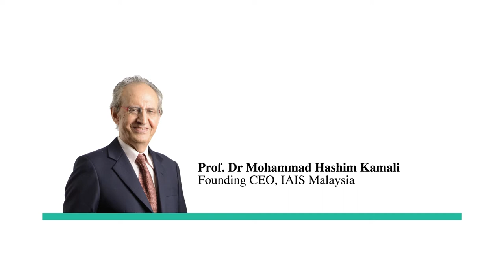Seminar on Muslim Intellectuals, Freedom and Creativity by Prof. Dr Mohammad Hashim Kamali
DATE: 9th May 2017 (Tuesday)
TIME: 09.30am-12.30pm
VENUE: IAIS Malaysia, Jalan Ilmu, Off Jalan Universiti, 59100 Kuala Lumpur.

International Institute of Advanced Islamic Studies (IAIS) Malaysia
Asia West East Institute (ASIA WE)